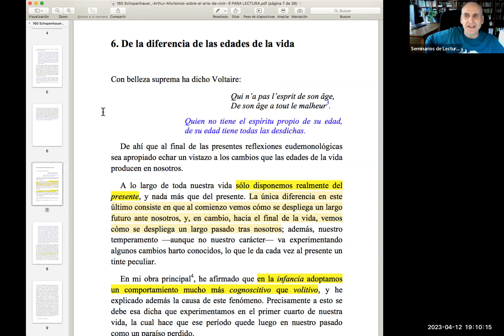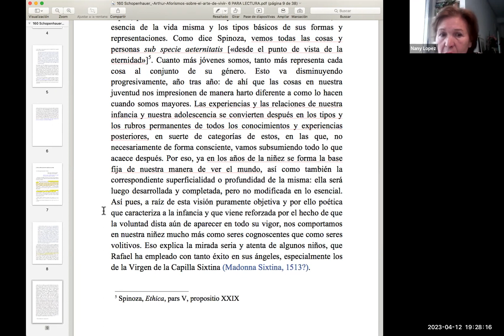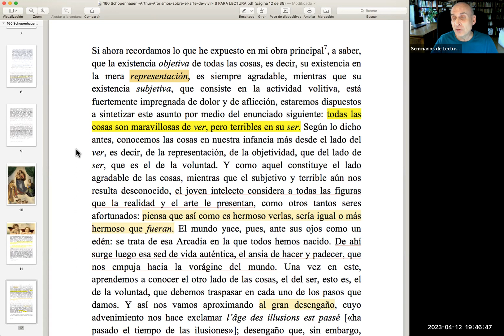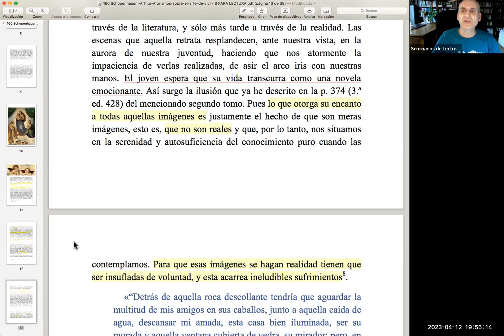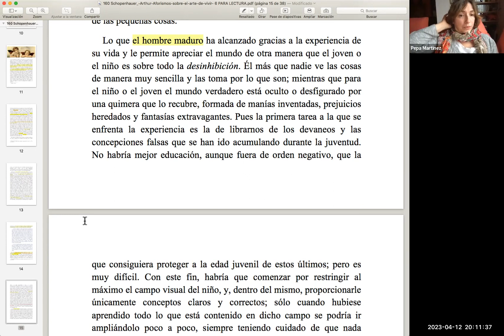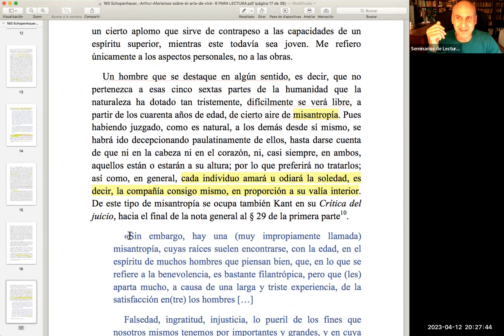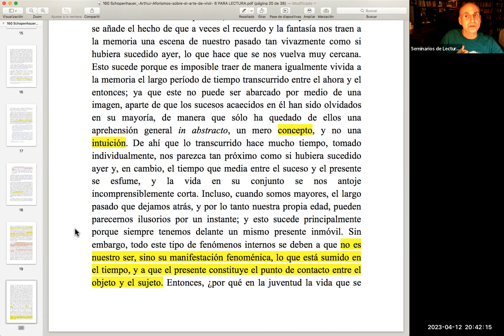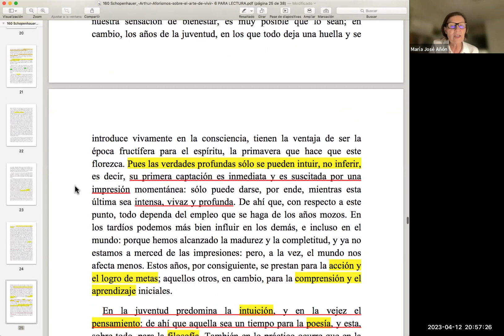LA VEJEZ - 26 Cap.3 La vejez en las sociedades históricas. Schopenhauer y la vejez. 2 de 3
Seminario de lectura del libro de Simone de Beauvoir, LA VEJEZ.

Contenido de la sesión:
Lectura de la primera parte del texto de Schopenhauer LAS EDADES DE LA VIDA (cap. 6 de EL ARTE DE VIVIR).

- El mundo como voluntad y representación.

📚  Seminario de lectura de LA VEJEZ, de Simone de Beauvoir.  Comprendiéndonos en el espejo de los textos.